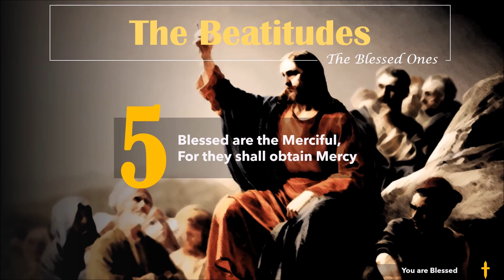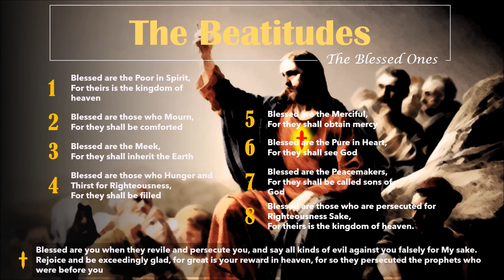The Beatitudes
The Beatitudes of Jesus Christ from the Gospel according to Matthew 5:3-12.

A countercultural message by Jesus Christ that shows us the characteristics of being His followers. "A blessing for any who consent to join themselves to God’s kingdom as it “comes near.”

Credits:

NKJV Bible

Slides by Jeffrei Bo

Cinematic Fairy Tale Story (Main)